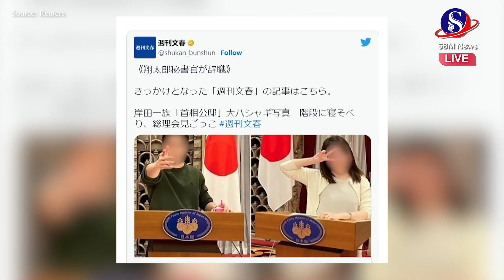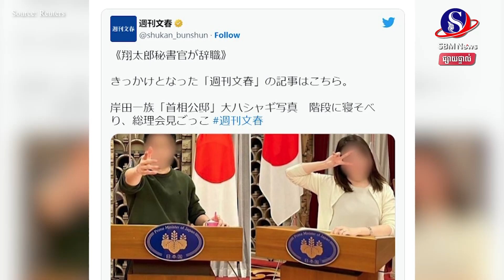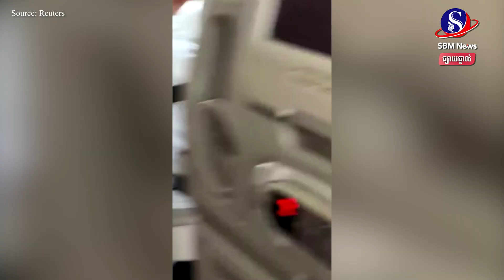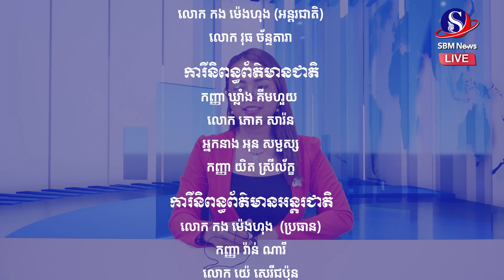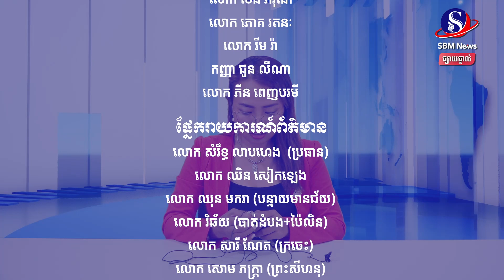ផ្សាយផ្ទាល់៖ «ព្រឹត្តិការណ៍ពិភពលោក យប់នេះ» ប្រចាំថ្ងៃទី ៣០ ខែឧសភា ឆ្នាំ២០២៣មាតិកាព័ត៌មាន៖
ផ្សាយផ្ទាល់៖ «ព្រឹត្តិការណ៍ពិភពលោក យប់នេះ» ប្រចាំថ្ងៃទី ៣០ ខែឧសភា ឆ្នាំ២០២៣
មាតិកាព័ត៌មាន៖
1-មន្ទីរបញ្ចកោណ៖ ចិនបដិសេធជំនួបជាមួយប្រមុខការពារជាតិអាម៉េរិក
2-ទាហាន អង្គការណាតូ រង របួស ក្រោយប៉ះ ទង្គិច ជាមួយ បាតុករ ស៊ែប៊ីនៅ កូសូវ៉ូ
3-កូនប្រុសរបស់នាយករដ្ឋមន្ត្រីជប៉ុននឹងត្រូវដកចេញពីតំណែងជាជំនួយការនាយករដ្ឋមន្ត្រី បន្ទាប់ពីបង្ហាញអាកប្បកិរិយាមិនសមរម្យ
4-លោក ប្រាយុទ្ធ ច្រានចោលពាក្យចចាមអារ៉ាមដែលថា លោកនឹងបន្ដតំណែងជានាយករដ្ឋមន្រ្តី ប្រសិនមានបញ្ហានយោបាយកើតឡើង
5-ក្រុមហ៊ុនអាកាសចរណ៍ Asiana នឹងឈប់លក់សំបុត្រសម្រាប់កៅអីអង្គុយនៅជិតច្រកចេញបន្ទាន់លើយន្តហោះ Airbus A321
6-មនុស្សជាង ៨០០ លាននាក់កំពុងរស់នៅក្នុងភាពអត់ឃ្លាន#SBMNEWS
ផលិតដោយសារព័ត៌មានអេឡិចត្រូនិកស្កាយប្រាឌឺមេឌា